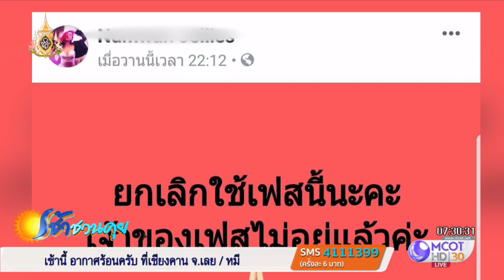"น้องหวาน" นางเอกเอ็มวีเพลงแฟนเก่าไม่มีสมอง ตกแมนชั่นหรูเสียชีวิต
"น้องหวาน" นางแบบสาวรับถ่ายแบบ-รับรีวิวสินค้า วัย 25 ปี ตกแมนชั่นหรูย่านบางนา เสียชีวิต มีกระดาษเขียนเบอร์โทรแฟนและญาติมัดด้วยยางรัดไว้ที่ข้อเท้าซ้าย ล่าสุดแสดงเป็นนางเอกเอ็มวีเพลง "แฟนเก่าไม่มีสมอง" วง Old Story Project ซึ่งจะปล่อยเอ็มวีวันนี้